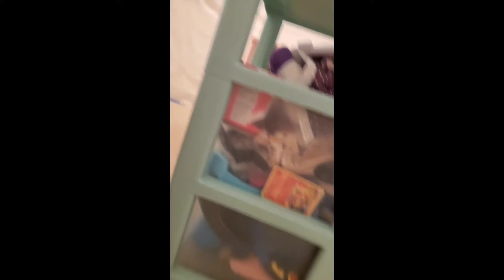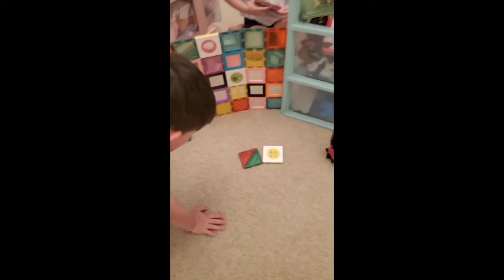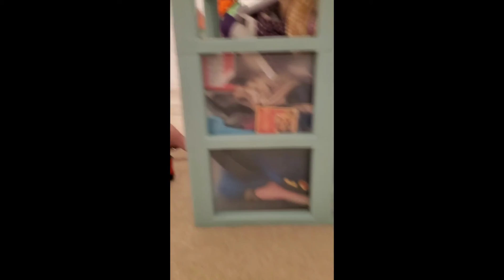Kid play toy tower and train delivery